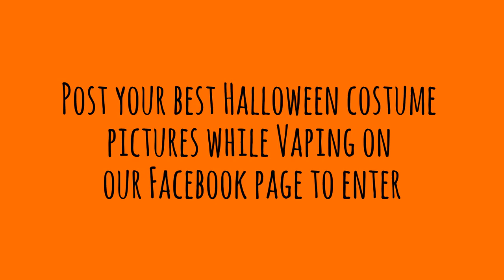The Vapor Chamber CT Halloween Contest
Post your Vaping Halloween Costume pictures on our Facebook page and be entered to win a Sigelei 75 Watt MOD. Must pick up prize at the shop, no shipping sorry. Winner will be announced on Haloween 10/31/15 on The Vapor Chamber CT Facebook page.